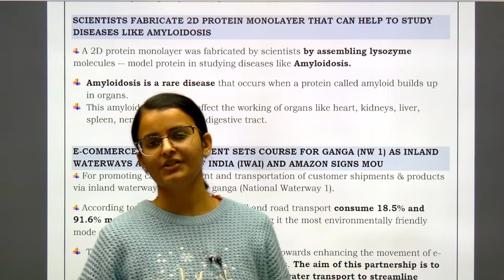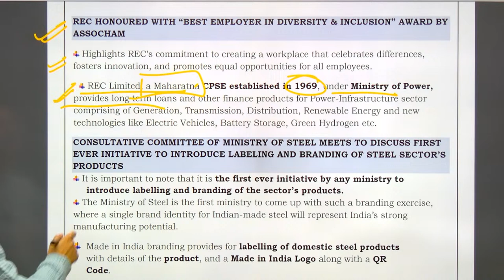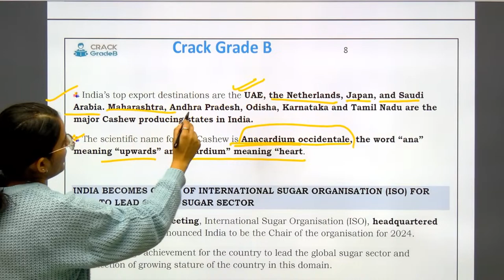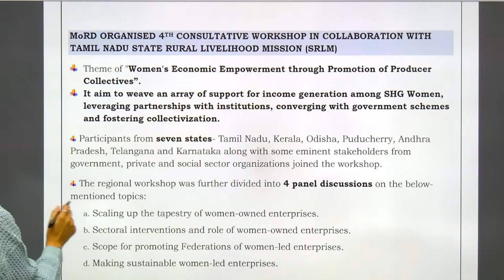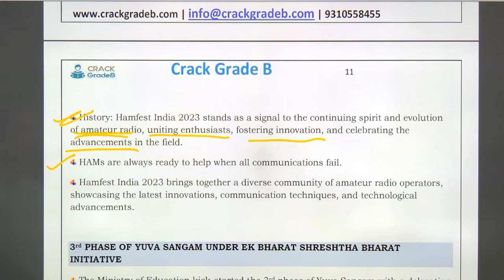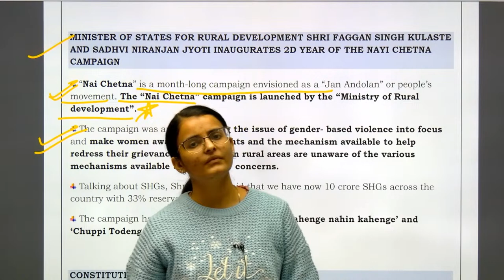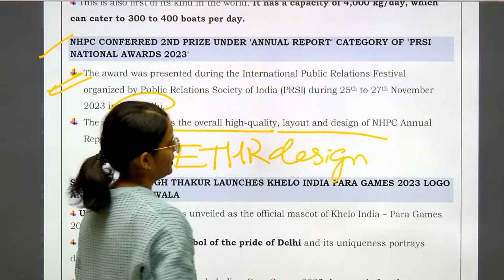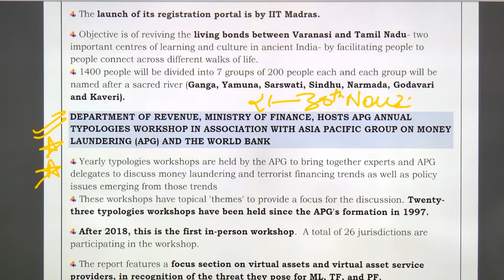PIB 21st to 30th November 2023 PART- 1 for IRDAI/IFSCA/RBI/SEBI/NABARD/UPSC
In this video,  We will discuss the PIB 21st to 30th November 2023 PART- 1 for IRDAI/IFSCA/RBI/SEBI/NABARD/UPSC

Visit us for the preparation of NABARD, RBI, IBPS AFO, FSSAI etc.